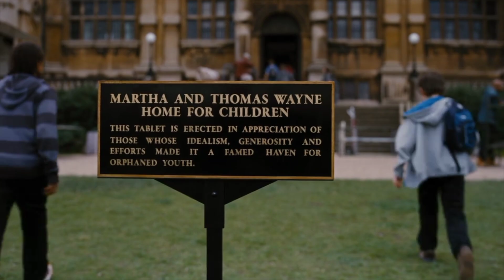The Dark Knight Rises|The Batman|Recap|AF...